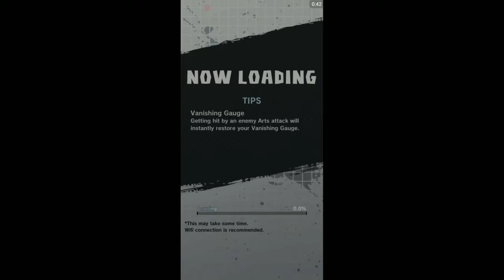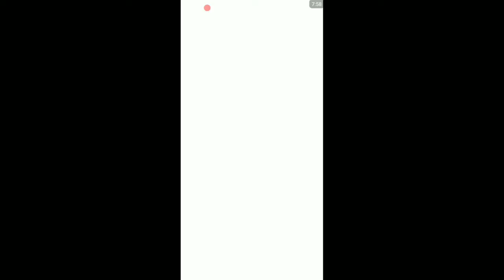Dragon Ball Legends Vegito Stage 80 Lvl.4000 Kerass Gila😫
hallo semua balik lagi di dragon ball legends..
dan kalo ini ane coba lawan vegito gila udh stage 80 lvl nya 4000 bisa gak nih di bunuh~
cekidot